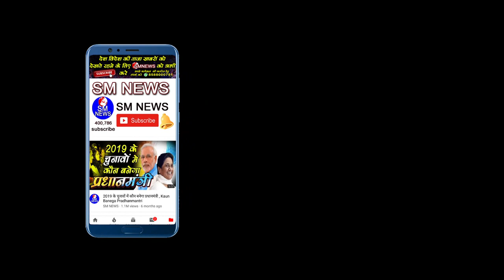रविदास समाज का मंदिर बनेगा ऐसे अगर यह किया तो - A.R.Joshi , B R Boudh,